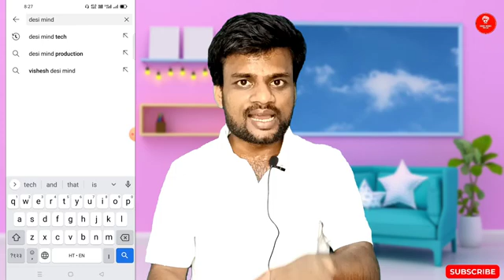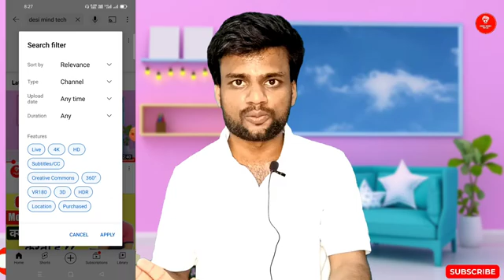Youtube Channel Search Me Sabse Uper Kaise Laye 2022 | How to Make Youtube Channel Searchable On Top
अब सबकी कमाई दोगुनी होगी 🥰 | Big Good News Of Youtube Monetization "

channel search karne par kyu nhi aata
Youtube channel ko search kaise karen
how to make youtube channel searchable in hindi
Apne channel ko search me kaise laye youtube channel search me kaise laye
channel search karne par kyu nhi aata hai